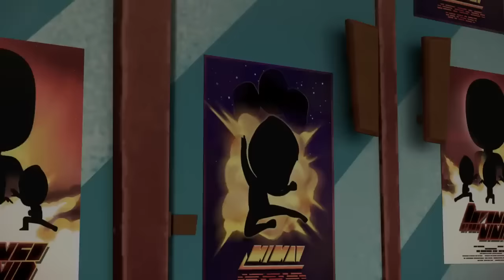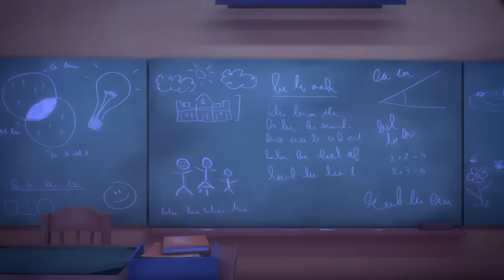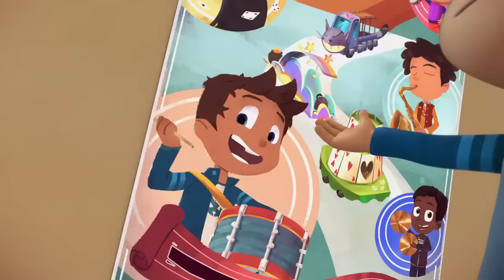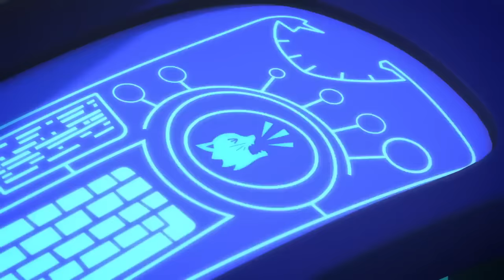PJ Masks | Don't Mess with the PJ Masks! | Kids Cartoon Video | Animation for Kids | COMPILATION